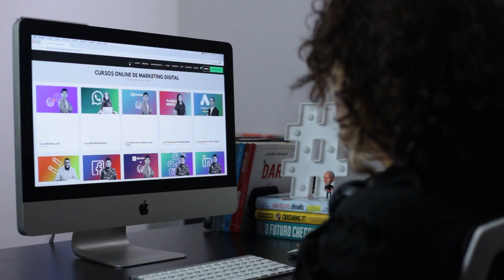9 Dicas para Criar Conteúdos que Engajam Seu Público! | CnG #65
Você fica travado na hora da reunião de pauta? Vamos te dar dicas que vão te ajudar a ter ideias de conteúdo que atraem sua audiência.😉